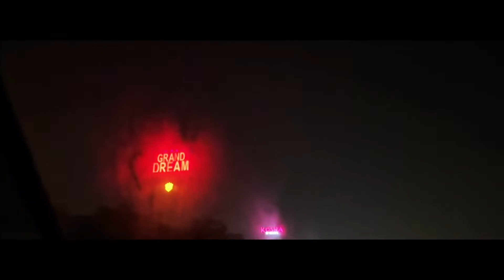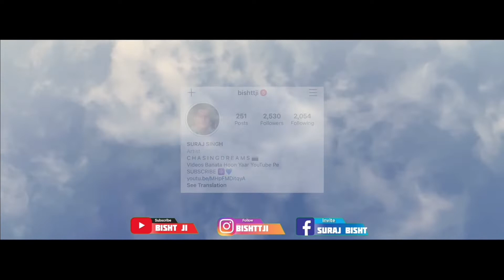Himachal: First Trip Of 2021 | Delhi To Kasol - Road Trip | Ep 1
Hey Guys Welcome or welcome back to another Vlog/Episode . We decided to go take a trip to Himachal Pradesh & I am so excited.
I hope you guys enjoy it and stay tune for the rest of the Himachal Series .

With @GujjiVlogs  Akash Rawat & Ashu Negi

Join me to the journey of 10k